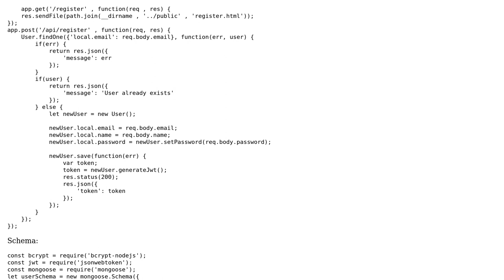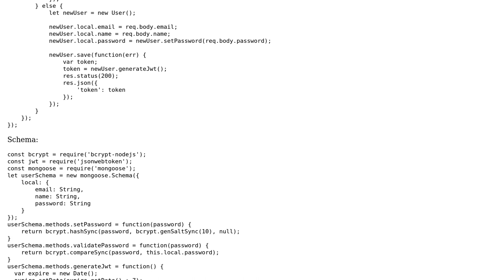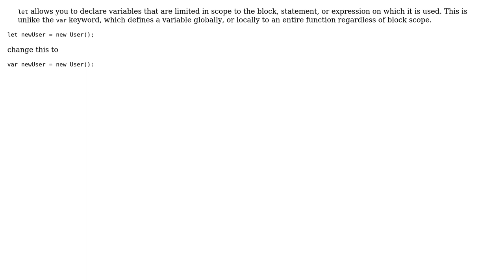nodejs only able to create one user in the database (2 Solutions!!)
nodejs only able to create one user in the database

With thanks & praise to God, and with thanks to the many people who have made this project possible! You are responsible for your own actions.